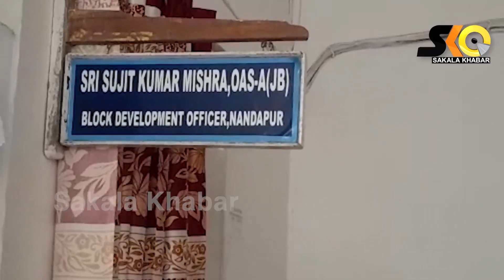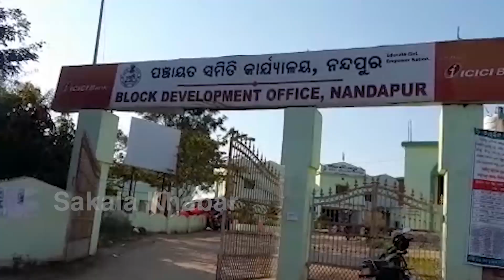ରାଜୀବ ଗାନ୍ଧୀ ସେବା କେନ୍ଦ୍ର ଦୀର୍ଘ ବର୍ଷ ଧରି ଅଧଃପନ୍ତରିଆ